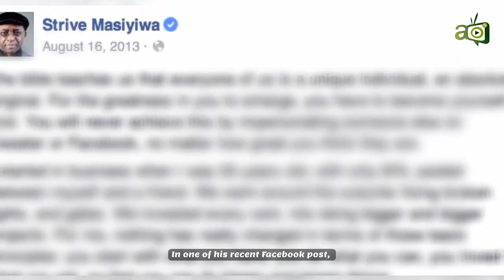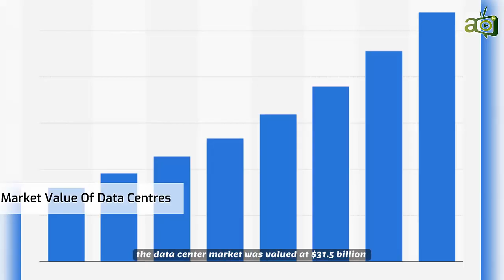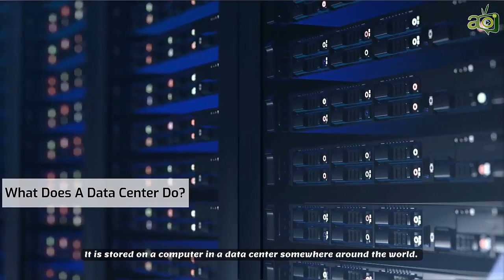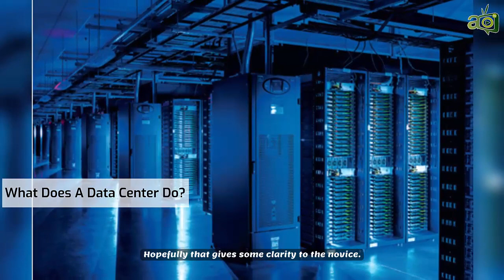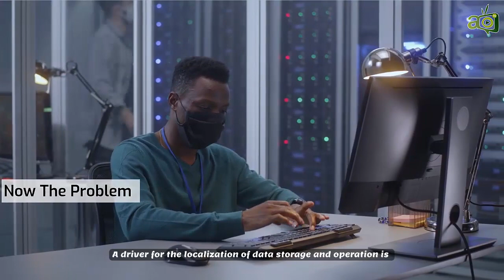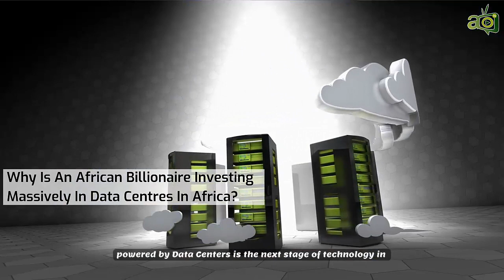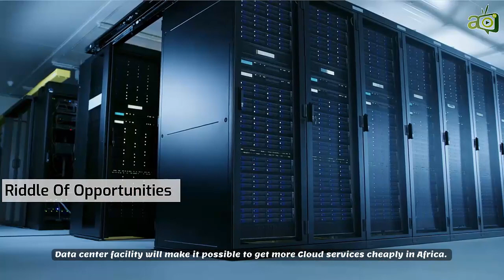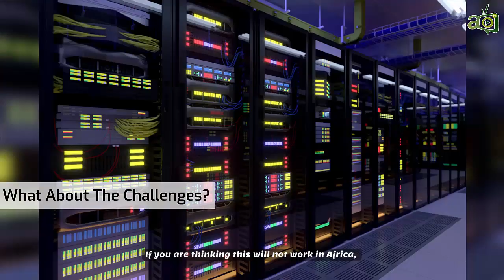Why Strive Masiyiwa Is Investing $100M To Build Africa’s Largest Data Centre In Nigeria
So why did the African billionaire decide to invest massively in data centers across Africa? To get some insight for why Dr. Masiyiwa is investing in data centers, let’s look at the estimated size of this market.